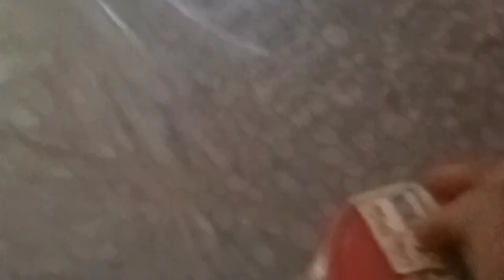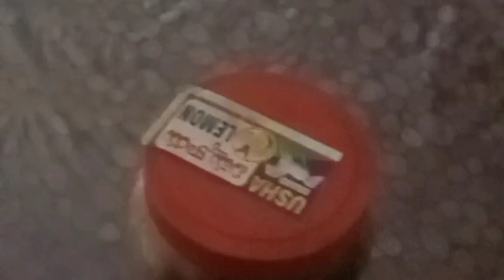my evening routine after long time